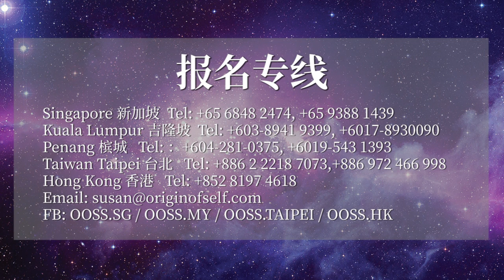孔雀明王大法会 信众分享#6